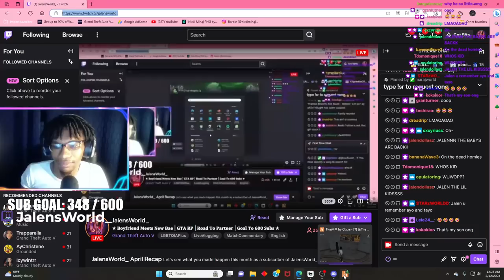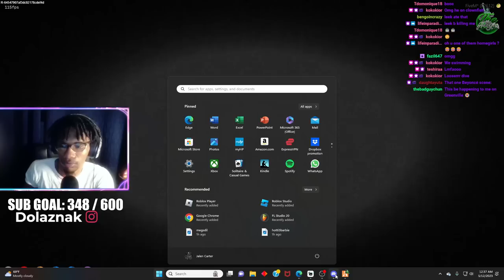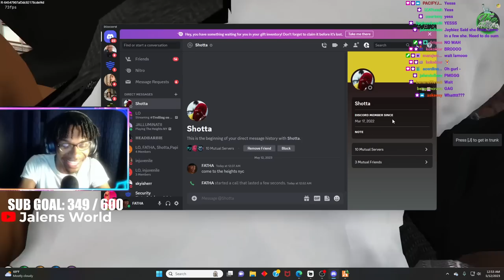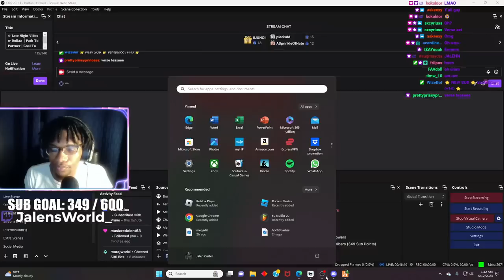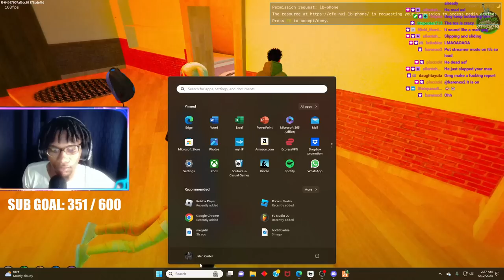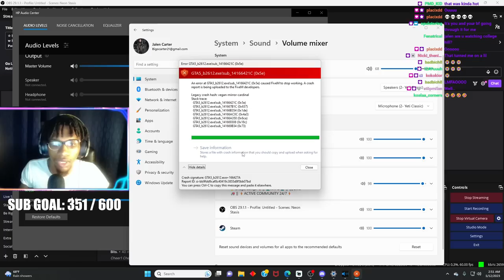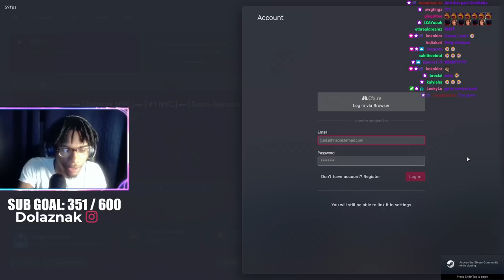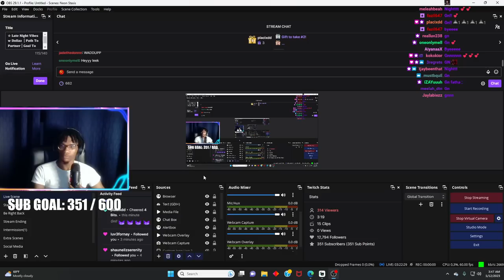★ BoyFriend Vs. Ex ! | GTA 5 RP *STREAM* FIVEM